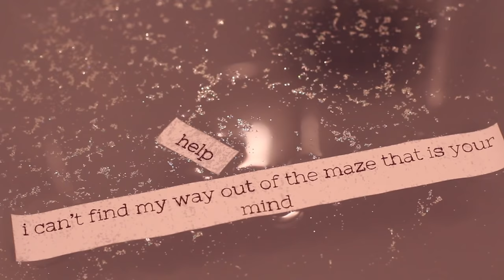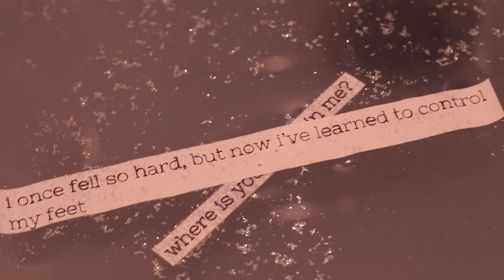Hold Me Closer - Original Song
It was really difficult to come up with a name for this song so I just picked out some of the lyrics so the title is really cheesy I'm sorry for that lmao.
One of my new years resolutions was to post more original songs to youtube and write more so this is what I'm doing, voila! I hope you liked this, if you did pls share it around because that would make me v happy and it's nice to have support and nice to know that people like the words I write :)
ALSO! I finally made myself a Bandcamp page so if you want to go & download this song for free just click this

Lyrics:
Run along the sea
Pretend that you are not so lonely
I don't know what happens now
Do we kiss?
Or do i sink into your eyes

Chorus:
My eyelash flutters
Against your cheek
Like a butterfly
It glides so sleek
Like a figure skater
On ice
You look so good
I wonder if you taste as nice

Keep me safe and sound
Wait til my heart starts to pound
I'm shaken up I'm about to explode
And I just want to go home

Chorus

Help
I can’t find my way out of the maze that is your mind
And I’m not sure if this is necessarily right
Hold me closer, hold me tight
Keep me safe from the monsters, I'm going blind

Chorus

Where is your trust in me
I once fell so hard
But now i’ve learned to control my feet
I’ve not been here for such a long time
So please excuse me not understanding your signs

Chorus

Bridge:
Are you comparing me to her?
Do you know how much it hurts?
To see someone you once adored
In a different light behind closed doors

Chorus:
My eyelash flutters
Against your cheek
Like a butterfly
On ice
I don't think you taste as nice
As you used to do
When it was just me and you

these lyrics come across as quite confusing but this song is about a lot of different things all at once so all the lyrics make sense to me & they're about different situations that still link together in a way but like...i dont think u will get it unless u rly know me lol nice x